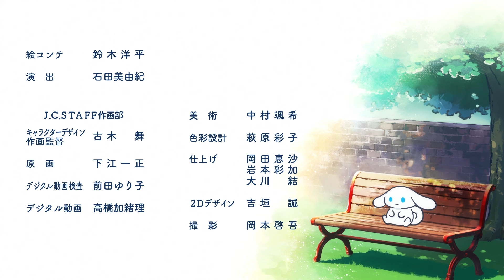【I.CINNAMOROLL Animation】Episode 31: Buffet【TBS】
☆☆☆お知らせ☆☆☆
■2024年サンリオキャラクター大賞、開催中！

■I.CINNAMOROLL×アイコフレコラボキャンペーン中！
対象商品のお買い上げでオリジナルグッズが当たる！

■I.CINNAMOROLLのLINE着せかえ＆LINEスタンプ発売中！
LINE STOREをチェックしてね♪

“もしあの日「カフェ・シナモン」のお姉さんと出会っていなかったら…？”
もう一つの世界で暮らす、無理しない”ご自愛“マインドのシナモン「I.CINNAMOROLL（アイシナモロール）」が誕生！
「I.CINNAMOROLL」の「I」には、「わたしを意味する“I”」と「愛情の“愛”」の二つの意味が込められています。

「I.CINNAMOROLL」の世界観を“のぞき見”できるショートアニメを毎週木曜日17時に配信中！
ご自愛マインドを大切にするシナモンのゆる～い日常をお届けします。

■出演：シナモン
■ナレーション：榎木淳弥